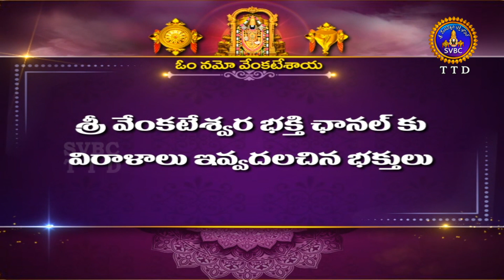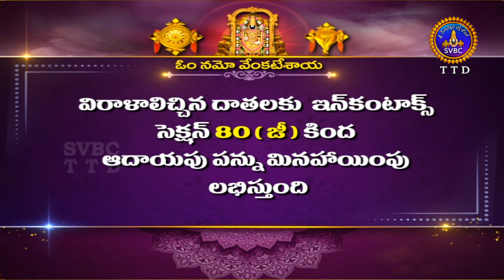శతమానంభవతి || Satamanambhavati || 07-01-2024 || SVBC TTD